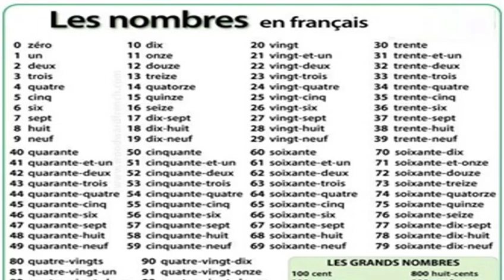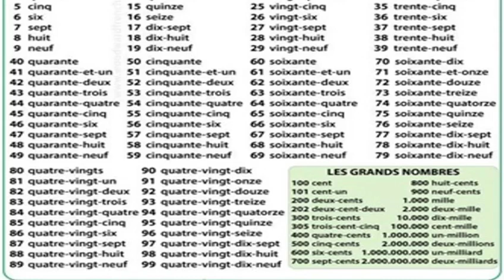LES NOMBRES EN FRANÇAIS (2)